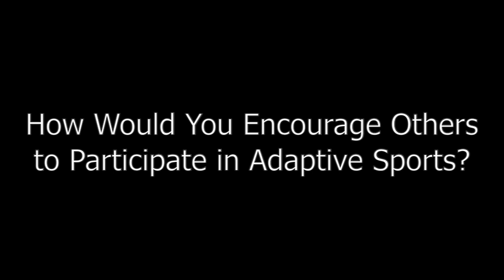Still in the Game: The Road to Recovery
In observance of Warrior Care Month, the Office of Warrior Care Policy encourages service members and their families to become familiar with the Military Adaptive Sports Program. "Still in the Game: The Road to Recovery" is a documentary that focuses on the positive impact adaptive sports has had on recovering service members through participation in a variety of sports. Six recovering service members share their observations in this film about how MASP has enhanced their recovery from injuries or illness. For more information about MASP events and activities in your area and the Office of Warrior Care Policy, visit: